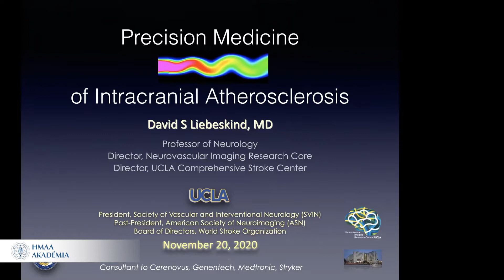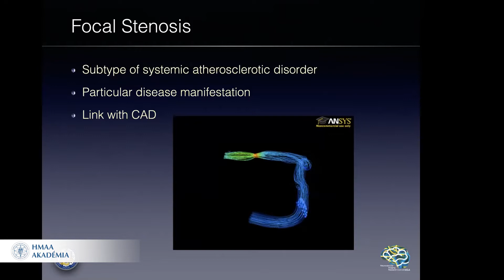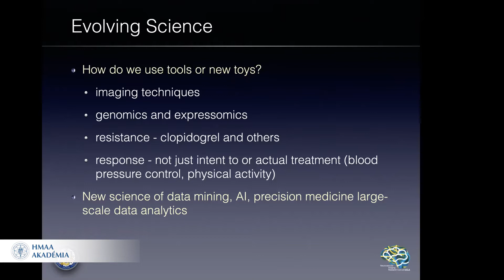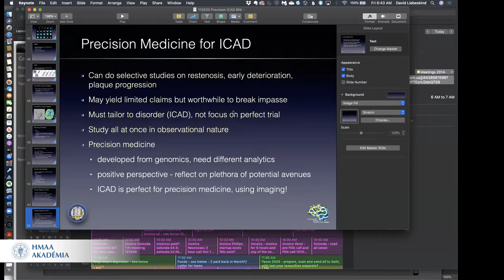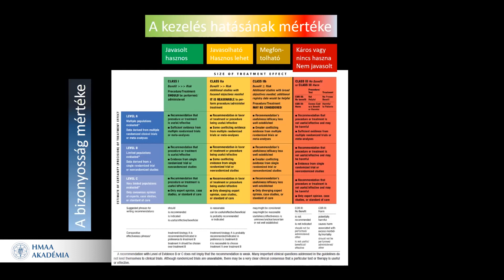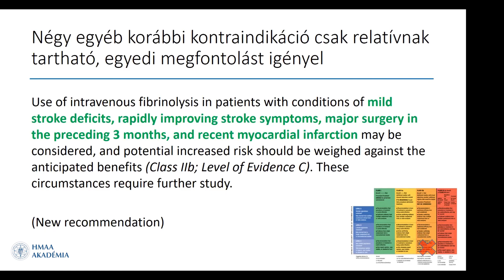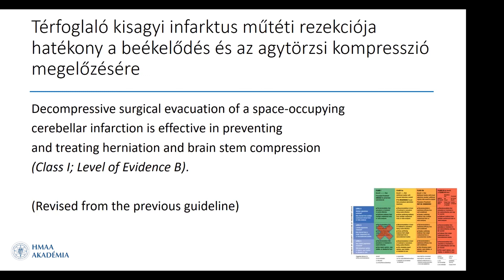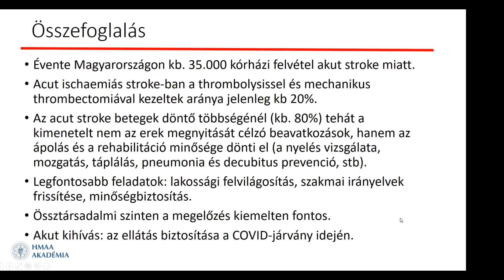HMAA Akadémia 2021.03.12.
Cím: AZ AGYI ÉRBETEGSÉGEK PROBLEMATIKÁJA / Title: THE PROBLEM OF BRAIN VASCULAR DISEASES
1.
Precision Medicine of Intracranial Atherosclerosis
Professzor Dr. David Liebeskind
2.
Az iszkémiás stroke bizonyítékokon alapuló ellátása
Dr. Bereczki Dániel